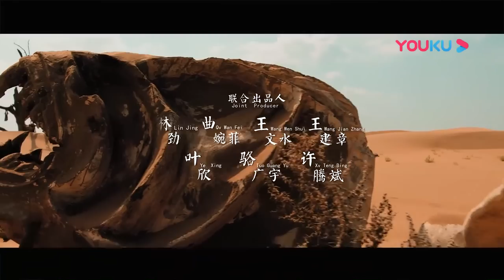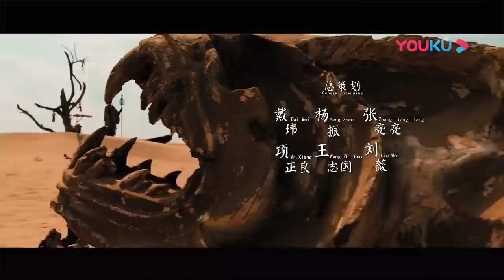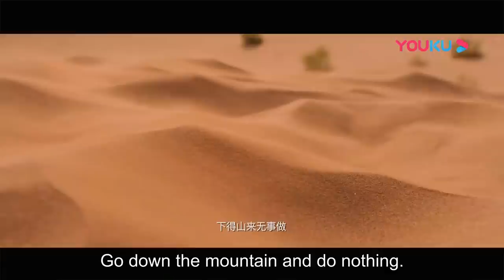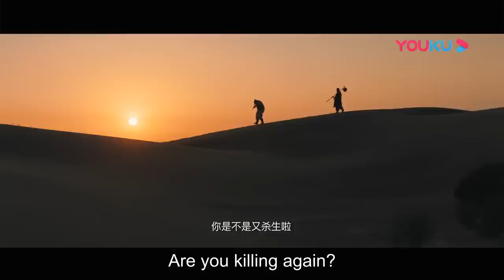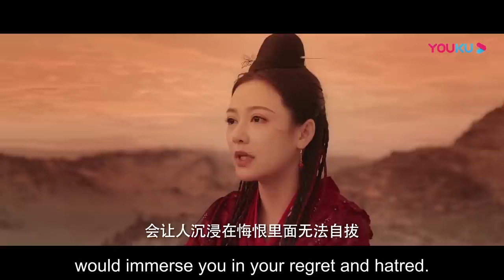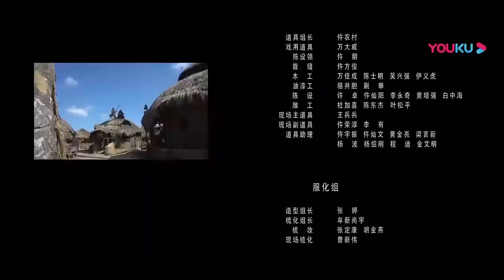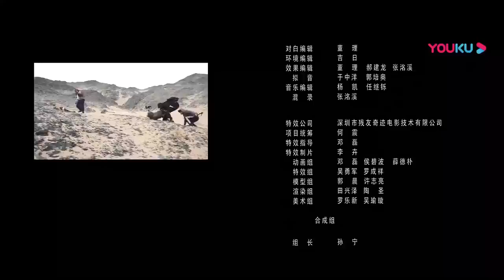ENGSUB【齐天大圣 Monkey King Collection】孙悟空大显神通对战无脸怪，火焰山力战牛魔王！| 古装/玄幻 | 陈浩民/林子聪/李若彤 | YOUKU MOVIE | 优酷电影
Part 1【齐天大圣·万妖之城 The Monkey King: Demon City】
简介：“棍棒成佛，无心为魔”。金蝉子九世西行，皆葬于流沙河中。留存执念，去心化魔，名曰无心。至第十世玄奘，得石猴，天蓬护送取经，再度流沙河……《齐天大圣·万妖之城》的故事取材自西游记，而历史中的唐僧西行取经的过程中，总是孑然一身，独自面对一路的波折和困苦，心存大义，向往普渡众生，世间善良。一路多少艰难自不必多说，但真正的阻力，却始终是直指本心。阳光的背面阴影始终留存，当善恶的边缘开始模糊，当纯真和美好遭遇践踏，纵使一身本领通天，也会落得无计可施，深陷绝望的境地。只是，勇敢的人们仍然会在最黑暗的角落创造出光明，即便身陷囹圄，也不会放弃斗争。明知必将牺牲，却依旧心甘情愿。棍棒有心，斗争才能创造希望。虽然，正义最终会战胜邪恶，可当发现正邪都源于自己的时候，如果你开始犹豫，请不要忘记那颗最初纯真的心，为了它去战斗，去努力。不忘初心，方得始终。

Part 2【齐天大圣之火焰山 Monkey King: The Volcano】
简介：五百年前齐天大圣孙悟空大闹天宫，在太上老君的炼丹炉内被炼了七七四十九天，四十九天后，孙悟空破炉而出，炼出一双火眼金睛，将太上老君的炼丹炉踢落凡间，燃起一片火海。 五百年后，孙悟空随唐三藏前往西天取经，途经火焰山。火焰山之火八百里连绵不绝，火焰山下的甘霖村村民，常年饱受火焰山的折磨，孙悟空和猪八戒受村民委托，前往火焰山二圣洞府取芭蕉扇扇灭火焰山之火，甘霖村的一位姑娘炎灵儿偷偷跟上二人，三人来到了传说中的二圣洞府，偷偷潜入洞府，准备盗取芭蕉扇，结果发现这二圣就是孙悟空的旧相识牛魔王和铁扇公主.